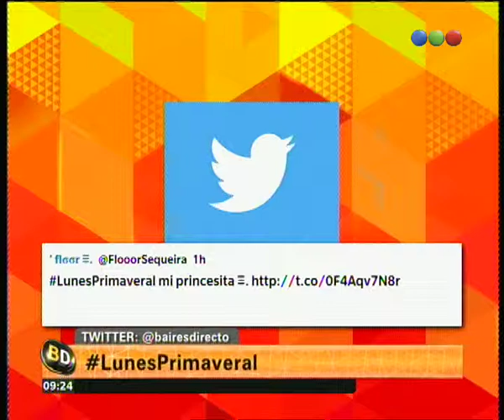Lunes Primaveral - Telefe Noticias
La gente nos manda su tweet en este lunes primaveral. Seguinos y participá! @bairesdirecto